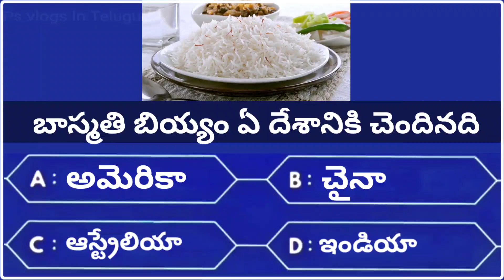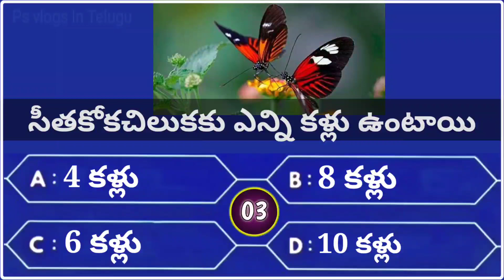vivo కంపెనీ ఏ దేశానికి చెందినది మీకు తెలుసాquiz